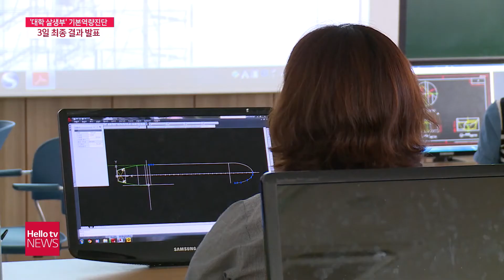′대학 살생부′ 기본역량진단 후폭풍...3일 최종발표